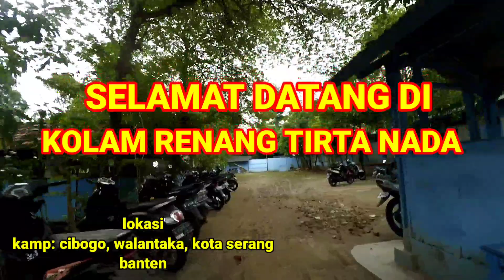rute menuju kolam renang tirta nada//cocok buat liburan keluarga@asda channel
kali ini saya memperkenalkan rute menuju kolam renang tirta nada#kolamrenang#tirtanada#serang